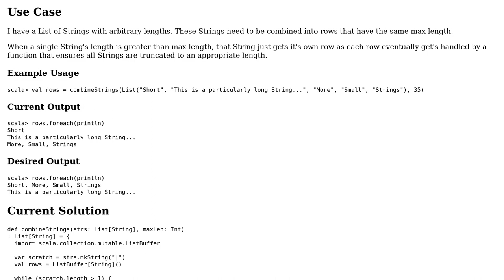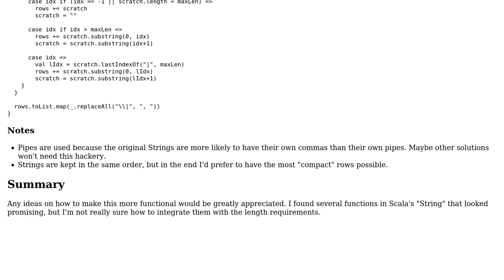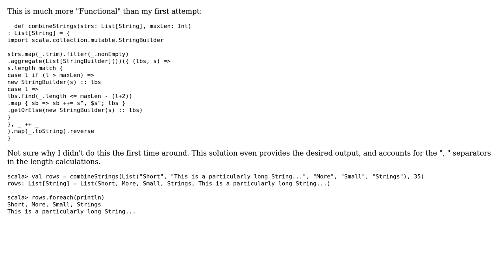Functional Re-Write in Scala: Rows of Strings with a Max Width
With thanks & praise to God, and with thanks to the many people who have made this project possible! You are responsible for your own actions.